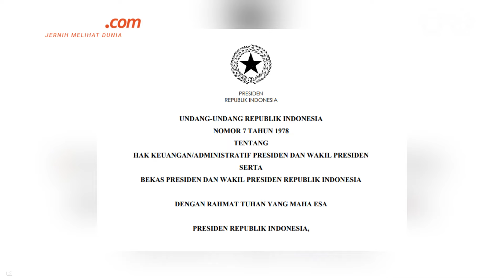Jokowi Disebut Pernah Tolak Pemberian Rumah Pensiun di Tahun 2018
Presiden Jokowi ternyata pernah menolak pemberian rumah dari negara kepada dirinya pada tahun 2018 yang lalu.

Hal tersebut diungkapkan oleh Bey Machmudin yang pada saat itu masih menjabat sebagai Deputi Protokol, Pers, dan Media Sekretariat Presiden (Setpres).

"Namun, Pak Jokowi (saat itu) menolak", ujar Bey, Sabtu (17/12/2022).

Bey menjelaskan, pengadaan rumah pensiun untuk Jokowi sebenarnya sudah dimulai pada 2017. Pada saat itu, Jokowi masih menjabat sebagai presiden bersama Wakil Presiden Jusuf Kalla di periode pertama.

Video jurnalis: Yefta Christopherus Asia Sanjaya
Penulis: Yefta Christopherus Asia Sanjaya
Penulis naskah: Daniel Kalis Jati Mukti
Narator: Daniel Kalis Jati Mukti
Video editor: Daniel Kalis Jati Mukti
Produser: Holy Kartika Nurwigati Sumartiningtyas